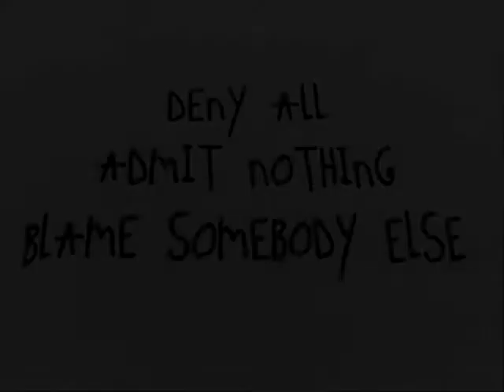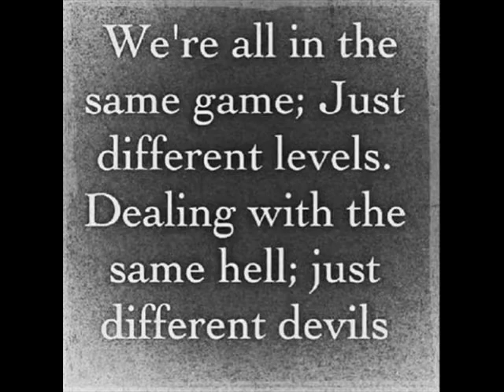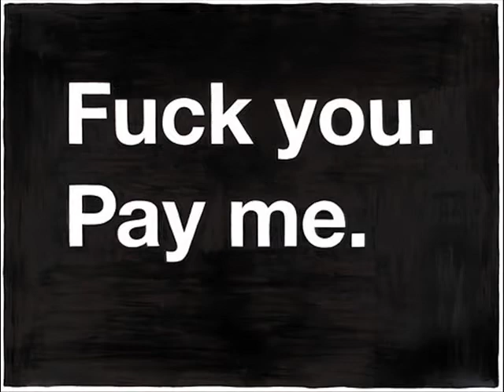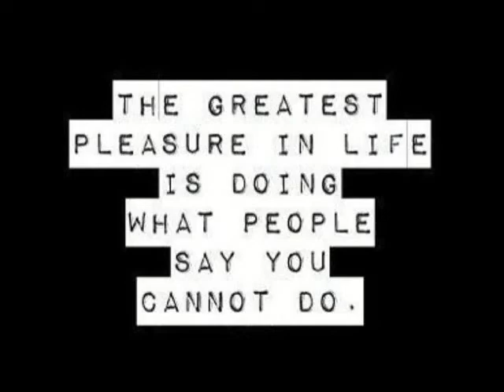WHAT I SAY by Third Prophet ft. Big East Reece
DEMO SONG by THIRD PROPHET ft. BIG EAST REECE